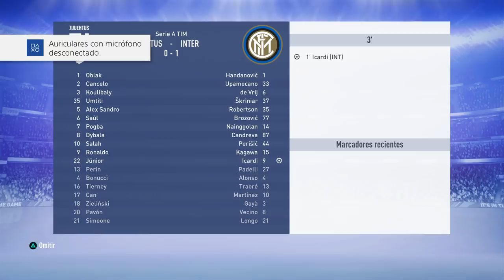FIFA 19 MODO CARRERA | JUVENTUS | FICHAMOS DOS TOP MUNDIALES #19